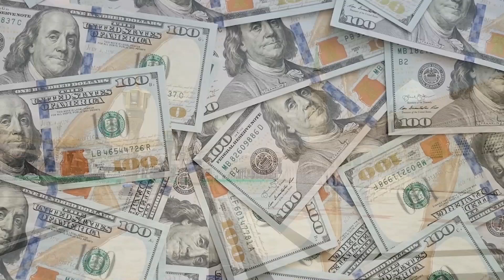दुनिया की 3 सबसे ऊँची इमारते ||3 tallest buildings in the world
There are many such buildings in the world, seeing which everyone will be surprised. Presenting a beautiful example of architecture, everyone is surprised to see these buildings as to how they have been built. Talking about the tallest building in the world, the name of Dubai's Burj Khalifa comes, today in this video we have given information about the tallest buildings in the world.

1 Burj Khalifa (Dubai)

2 Shanghai Tower (China )

3 Makkah Royal Clock Tower  (Abraj Al- Bait Tower ) Saudi Arab

What is the tallest building in the world 2022?
What is the number 1 tallest building in the world?
Which is the tallest building in earth?
दुनिया की नंबर 1 सबसे ऊंची इमारत कौन सी है?
विश्व की सबसे ऊंची इमारत कहां स्थित है?
दुनिया की सबसे बड़ी मंजिल कौन सी है?
दुनिया की सबसे ऊंची और अनोखी बिल्डिंगे। Tallest and Unusual